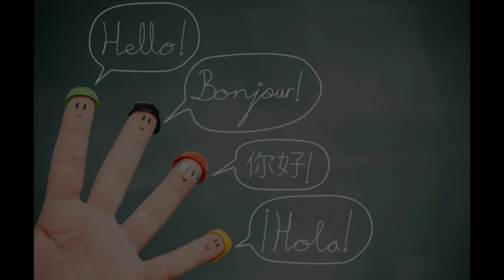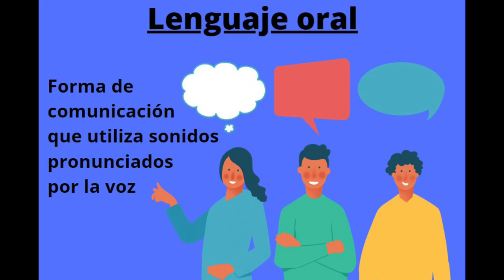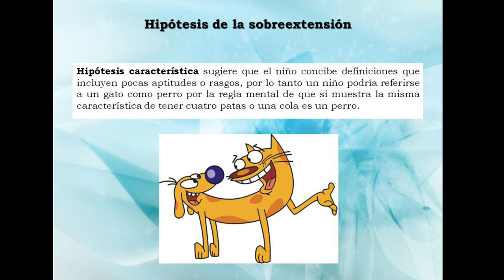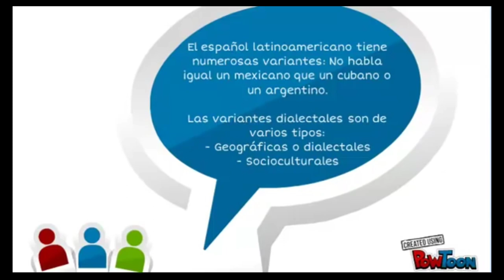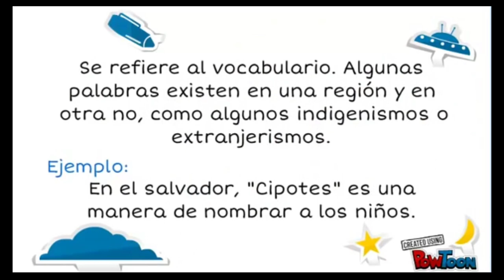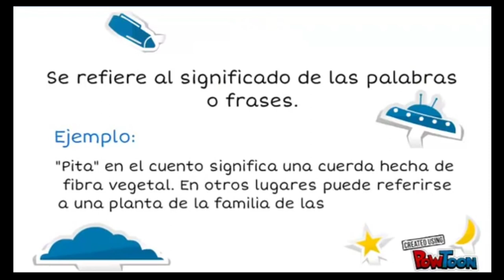LENGUA Y LENGUAJE